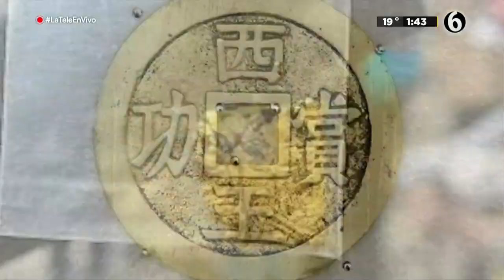Reportan drenaje tapado; encuentran un auto atorado en calles de Monterrey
Luego de atender un reporte de vecinos, autoridades del municipio de Monterrey encontraron un auto atorado en un drenaje de la colonia Las Torres en la zona sur de la ciudad. Se informó que en la zona se hará desazolve para liberar el pluvial y evitar más inundaciones en el área.